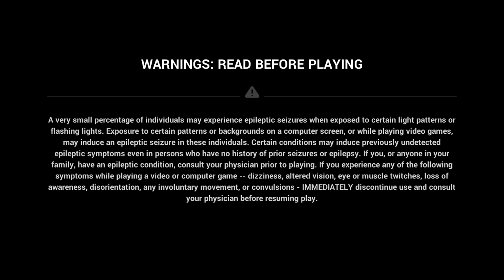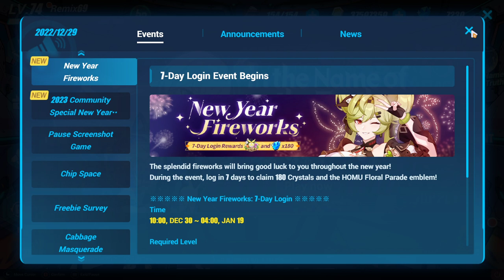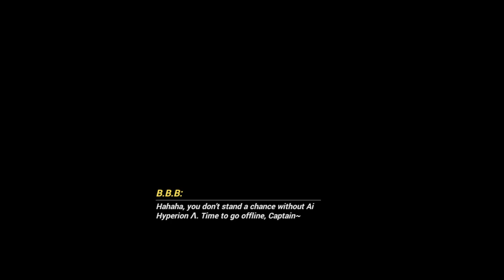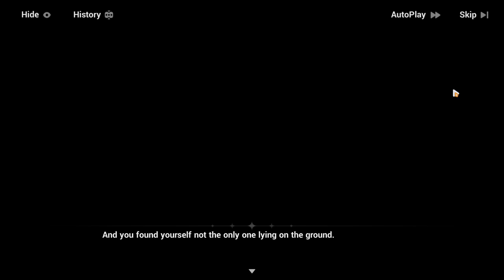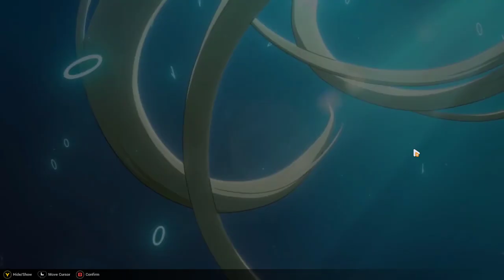no more big bad virus